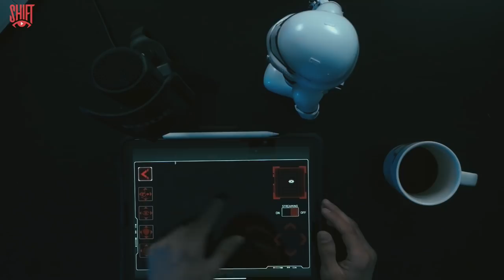شفت الخميس صار عندي روبوت!!